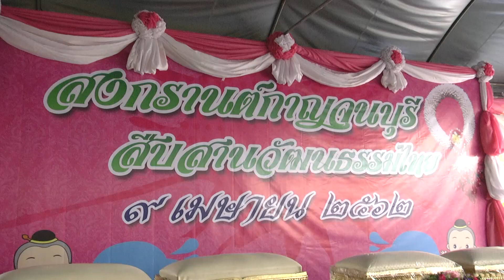ทุกภาคส่วนในจังหวัดกาญจนบุรีร่วมรดน้ำขอพรผู้ว่าฯเนื่องในเทศกาลสงกรานต์